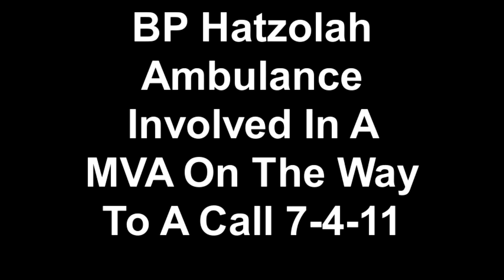BP Hatzolah Ambulance Involved In A MVA On The Way To A Call 7-4-11